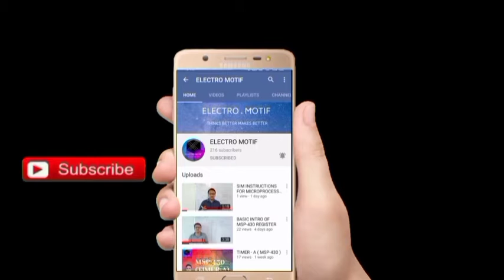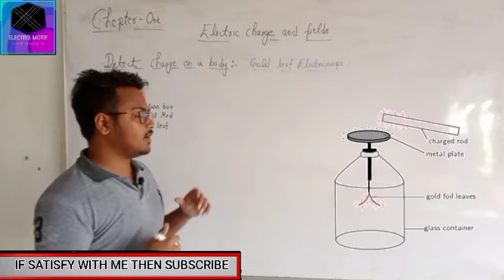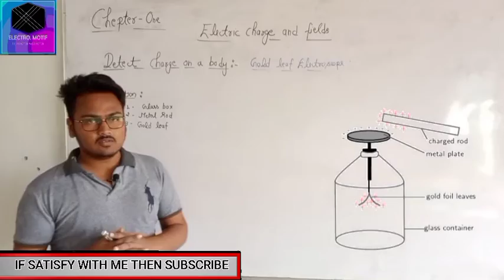Goldleaf Experiment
In this lecture we discussed on the Gold Leaf 🍀 Experiment

If you have any type of problem regarding lecture please send us opinion

You visit over Pages

electromotif208

electromotif